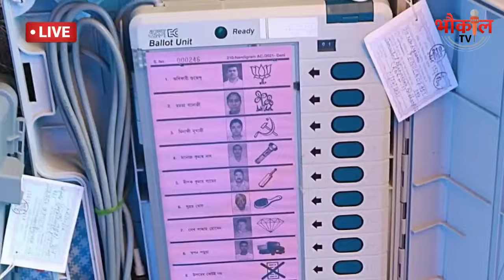झारखंड का असली " टाइगर ज़िंदा है " क्या टिक पायेगा कोई दूसरा टाइगर !